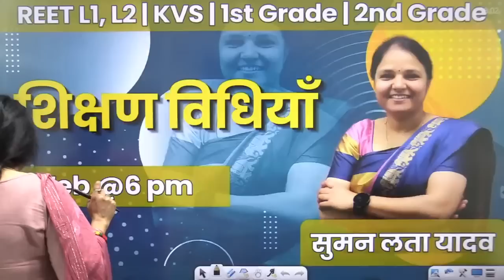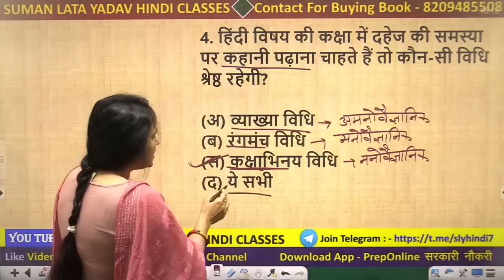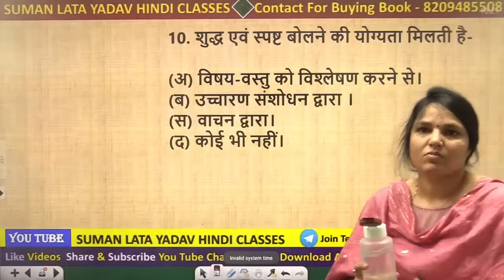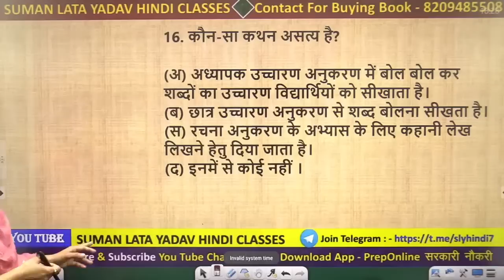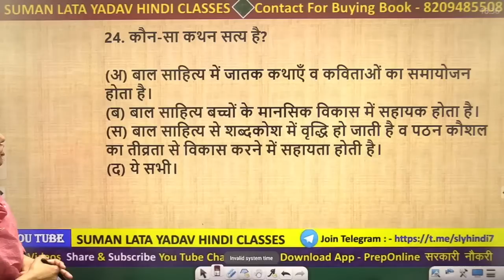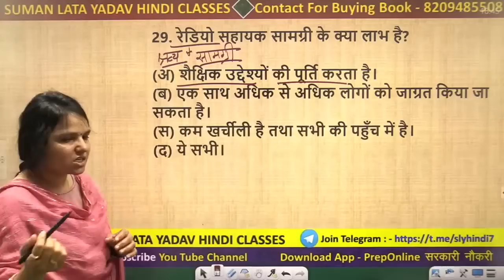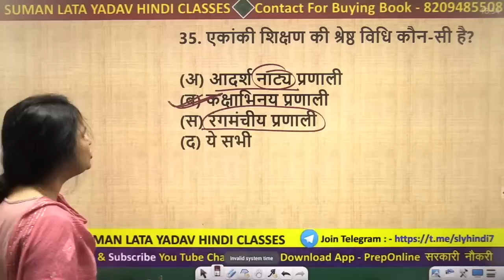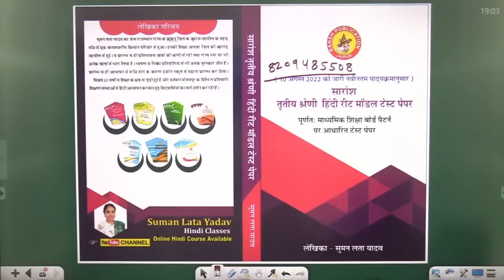शिक्षण विधियाँ | REET L1,L2 ,1st & 2ndGrade , KVS | सुमन मेम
सुमन लता यादव मेम द्वारा यह क्लास REET L1,L2 ,1st & 2nd ग्रेड एवं KVS exam में बहुत ही महत्वपूर्ण Topic वाच्य है।
Class के माध्यम से अपने Concept Clear कीजिये व अपनी तैयारी को मजबूत बनाइये।